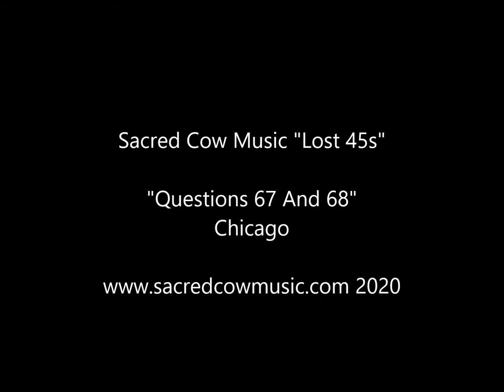Questions 67 And 68 Chicago